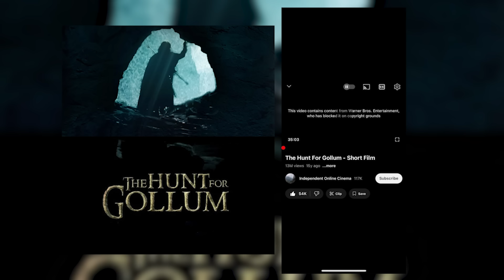Nouveau film SEIGNEUR DES ANNEAUX - THE HUNT FOR GOLLUM pour 2026 !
Un nouveau film The Lord of the Rings The Thunt for Gollum vient d'être officialisé par la Warner. La sortie cinéma est prévue pour 2026 et cette nouvelle aventure nous racontera la traque de Gollum par des personnages que nous connaissons bien... Voici une présentation de ce que l'on sait et de mon avis sur ce nouveau film.

0:00 Introduction
1:02 Nouveau film SDA et réalisateur
4:16 Un film intéressant ou pas ?
6:08 Un 2ème film prévu !
6:45 Le fan-film The Hunt for Gollum
8:50 L'histoire & mes craintes - NO SPOIL
11:50 L'histoire & mes craintes - SPOIL
16:41 Récap et conclusion

- l'outro provient de la vidéo Return to the Shire - Play On in New Zealand par Devinsupertramp

Les films le Seigneur des Anneaux et Hobbit sont la propriété de Warner Bros et New Line Cinema. Les livres composant l'univers de la Terre du Milieu sont la propriété de la famille Tolkien. La série Seigneur des Anneaux Les Anneaux du Pouvoir sur Prime Vidéo est la propriété d'Amazon. Dans le cadre de la loi "Copyright Act of 1976 (article 107)" ou "fair-use" ou "utilisation équitable" reconnue et appliquée par Youtube, il est possible d'utiliser des extraits vidéos/audios/photos/musicaux afin de réaliser une présentation, analyse, parodie ou une critique.